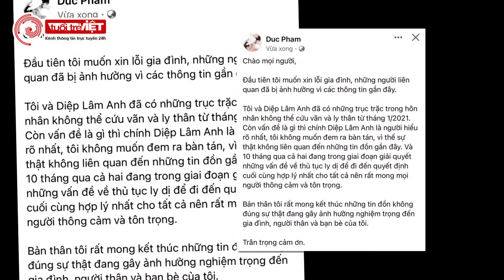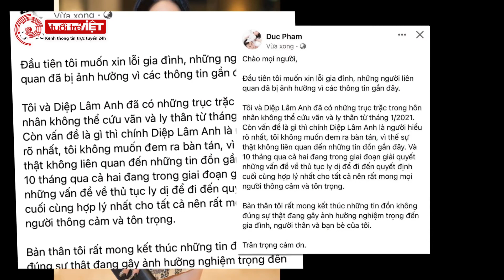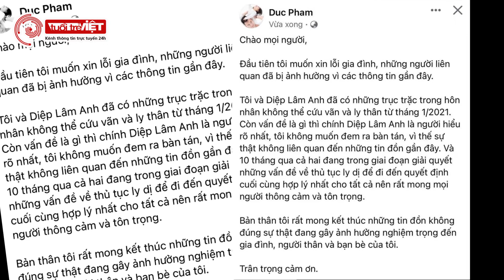Chồng thiếu gia của Diệp Lâm Anh công bố ly thân trong ngày sinh nhật con trai khiến netizen bức xúc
Info